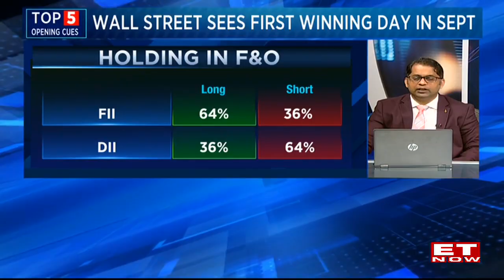Nifty Bank Shows Good Recovery; What's In For Investors At Trading Session? | Stock Market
What are the key Nifty and Nifty Bank levels to watch out for? Kunal Bothra & Nooresh Merani share their market outlook for the day. Watch!